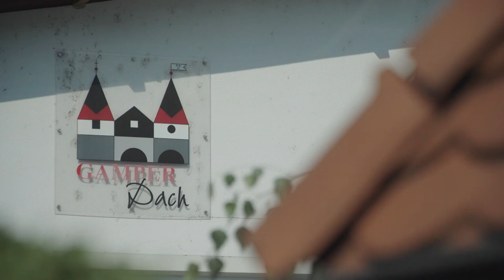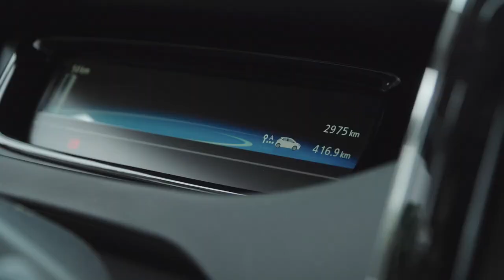eTestDays 2018: Fahrdynamik und Ökologie unter einem Dach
Als Renate Gamper von Gamper Dach für die täglichen Pendelfahrten ein E-Auto besorgt hat, kamen bei den Mitarbeitern vorerst Zweifel auf. Doch wenige Kurven haben ausgereicht, um die Handwerker zu überzeugen.

Im Rahmen der Aktion eTestDays können Südtiroler Unternehmen kostenlos für vier Tage den Einsatz eines E-Autos im Betriebsalltag erproben. eTestDays ist eine Initiative des Landes Südtirol mit Unterstützung der Alperia AG und der Südtiroler Raiffeisenkassen. Die Aktion eTestDays wird koordiniert von der STA AG/Green Mobility Südtirol, weitere Infos